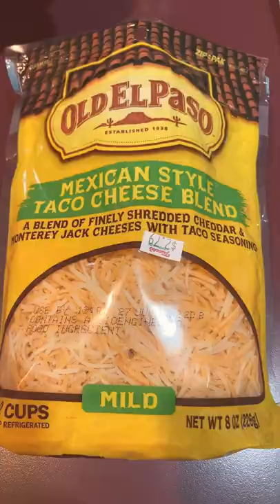How To Eat Tacos? 😆 WOW LOL